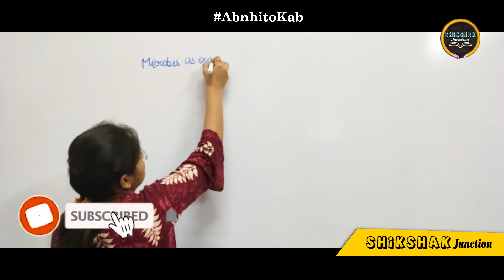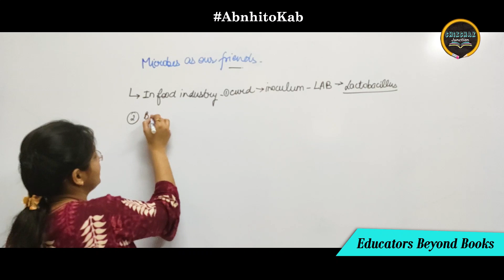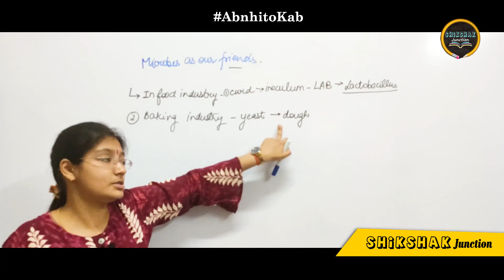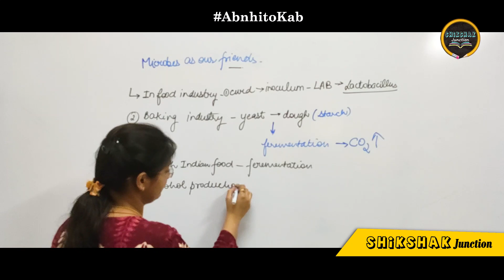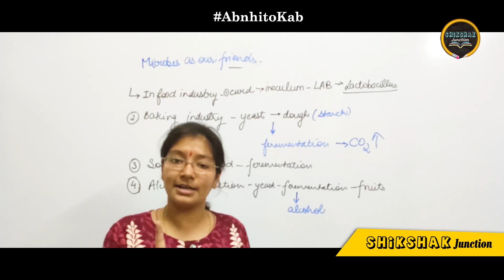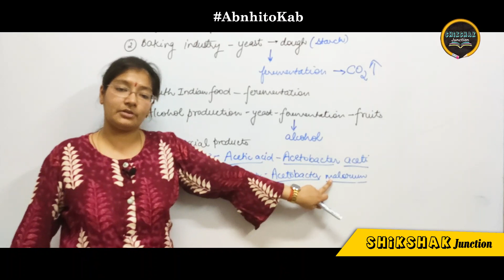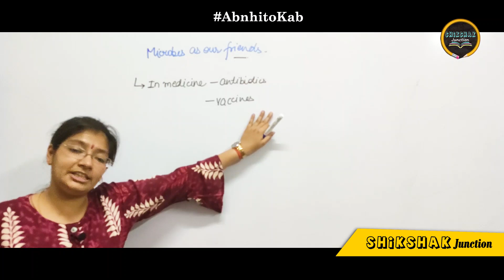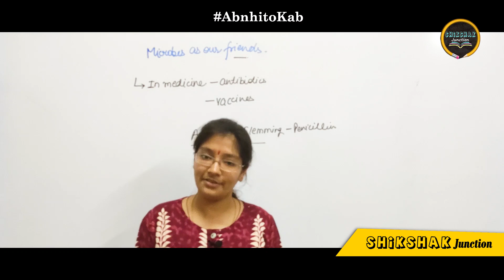Class 8 Biology: Useful Microbes in Food (Detailed) | By Ayushi Agarwal | Shikshak Junction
Food manufacturers continue to use micro-organisms today to make a wide range of food products by a process known as fermentation. Fermentation not only gives food a good taste, texture and smell, but it causes changes that reduce the growth of unwanted food microbes. This improves the food’s storage life and safety.

Topic: Microorganisms: Friend and Foe
Sub-Topic: Useful Microbes in Food (Detailed)
Class: 8th

Happy Learning,
Shikshak Junction